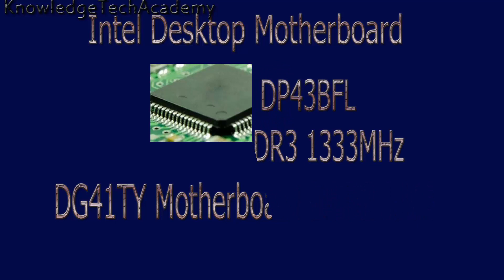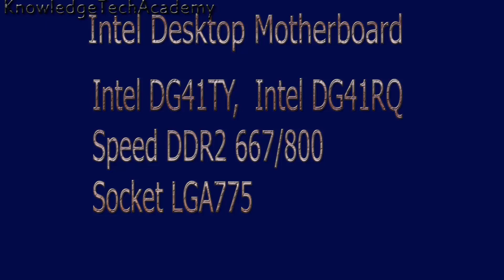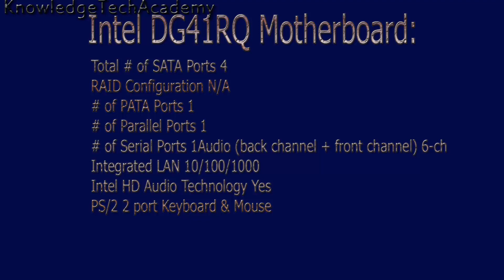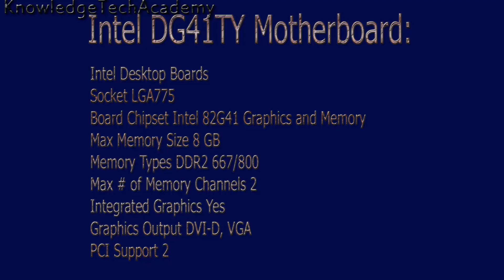Intel Desktop Motherboard | Intel DG41TY Motherboard | Intel DG41RQ Motherboard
This is Tech Channel. Here Upload the Tech Learnig Video. All Videos are Bengali Language. Connect my Channel all time.